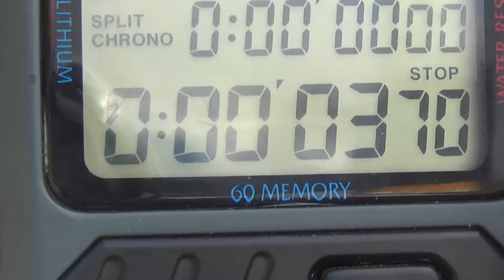Eric Gonzalez Class of 2014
Eric Gonzalez Class of 2014 Recruiting Video